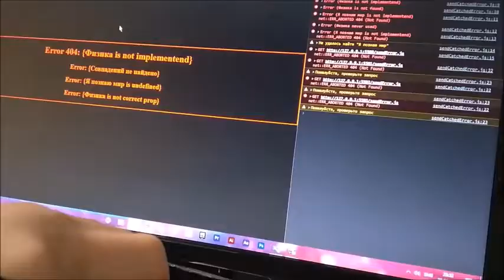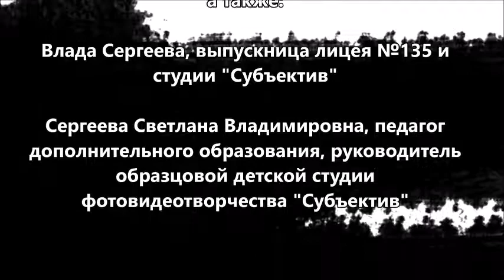"Мученики" науки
Образцовая детская студия фотовидеотворчества "Субъектив" МБУ ДО "ДШИ №3 "Младость" г.о. Самара на базе ГБОУ СО "ЛАП №135 (Базовая школа РАН)"
Г. Самара

Одноклассники на переменке мечтают об идеальной школе, предполагают, что бы в ней улучшить: убрать, упростить... В спорах и рассуждениях рождается истина.